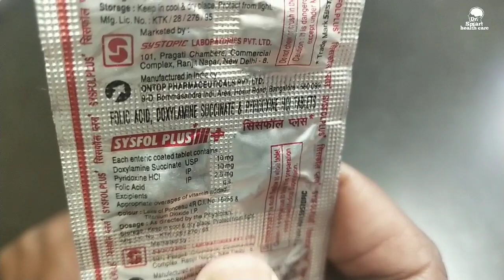Sysfol tablet uses dose and side-effect.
iss video mein sysfol plus tablet uses dose and side effect ke baare mein Jankari Di Gayi Hai. iss tablet ka use Karke aap pregnancy mein nausea vomiting ki problem ko Door kar sakte hain.